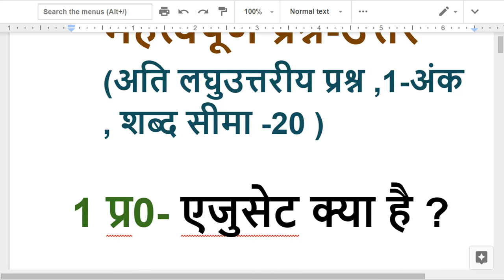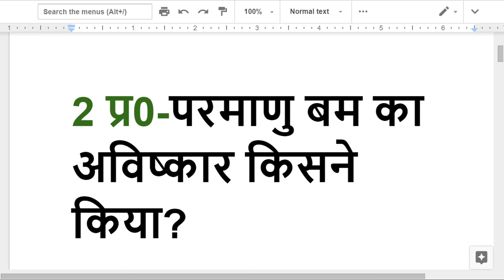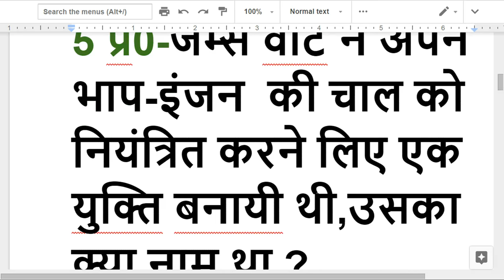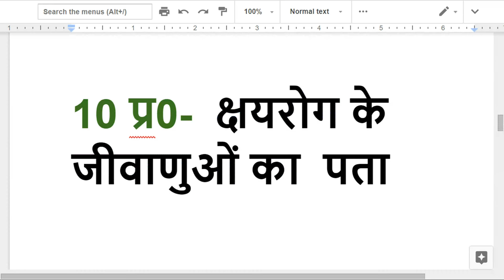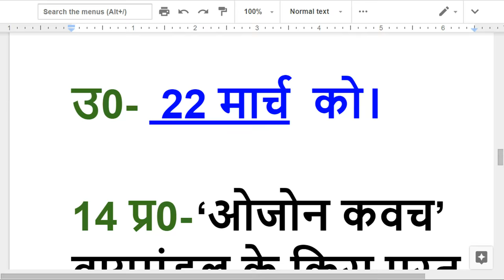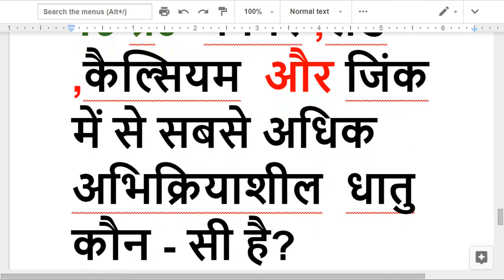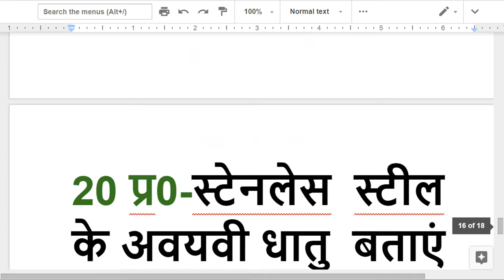विज्ञान , महत्वपूर्ण प्रश्न